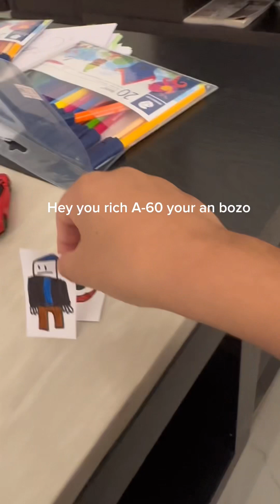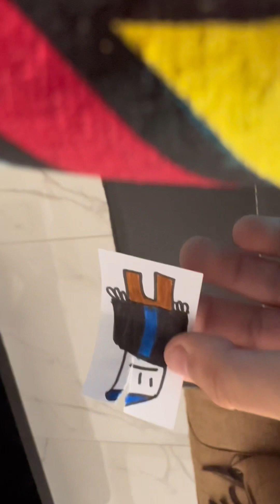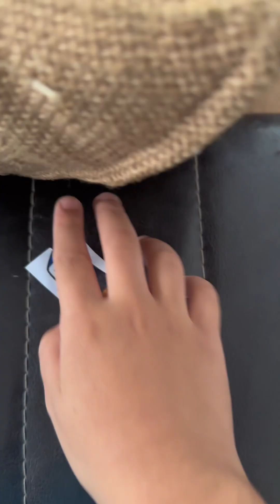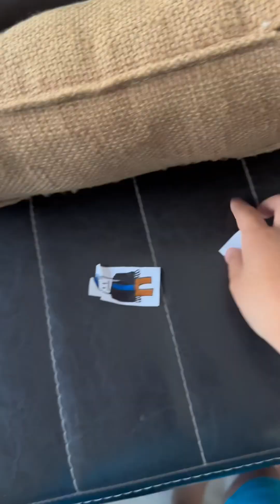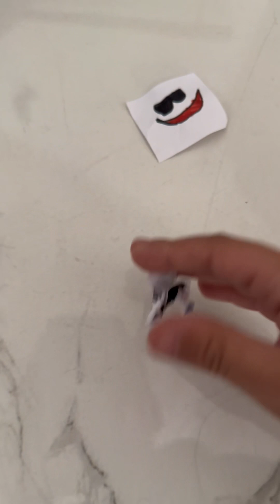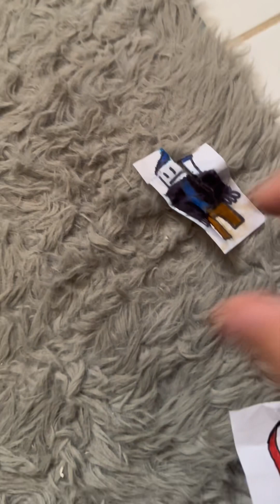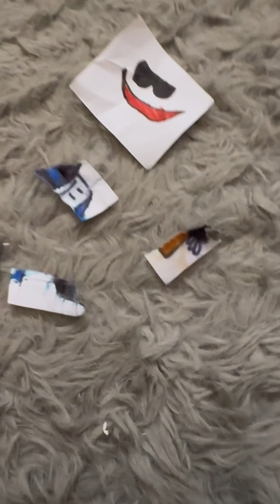Ways to kill hussboggy